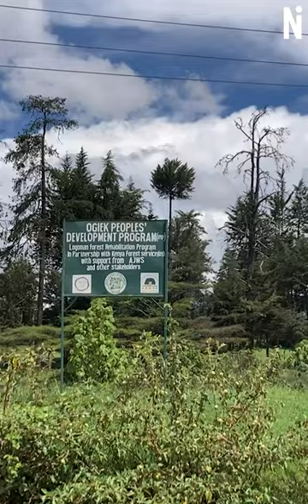The Ogiek of Kenya won reparations, now they want results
One year ago the Ogiek of the Mau Forest, Kenya, won a landmark reparations case in the African Court on Human and Peoples’ Rights. It’s a ruling that could have a big impact on Indigenous rights across East Africa and beyond.

New Internationalist reports from Kenya on the generations-long fight for Ogiek rights, and what has happened since the court ruling.